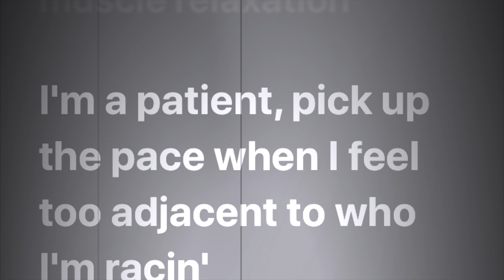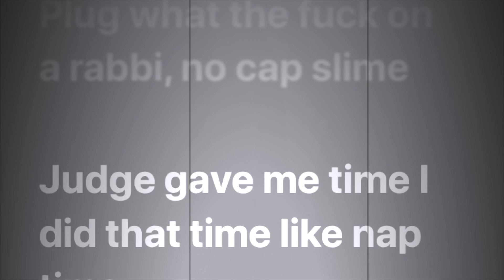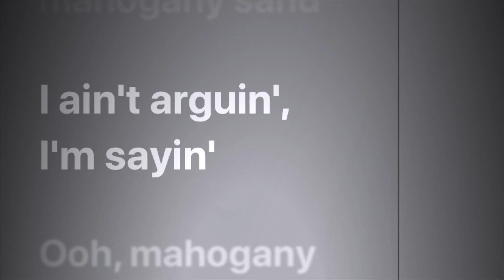LIL WAYNE - MAHOGANY [LYRICS]